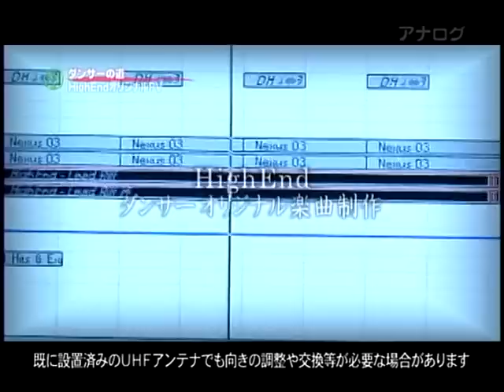HighEnd CRUSH!_PVﾒｲｷﾝｸﾞ-1